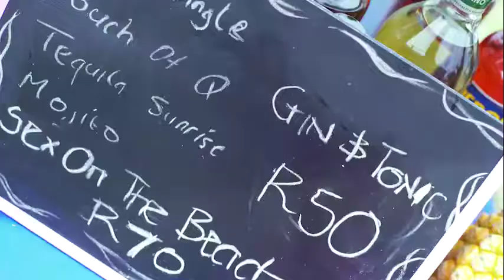CookOut Sunday @ FNB Stadium [Part 1]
CookOut Sunday is a family friendly culinary showcase of local cuisine where participants come & showcase their unique offering to a diverse audience.